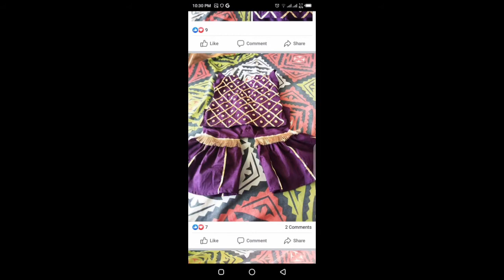Dress designing ideas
RibbonEmbroideryTools Buy cross stitching tools (IvySkye Embroidery, Hand Cross Stitch Kit)